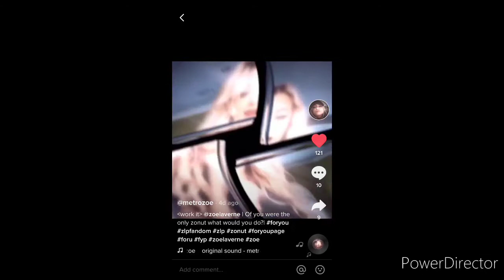My cousin video star in TikTok